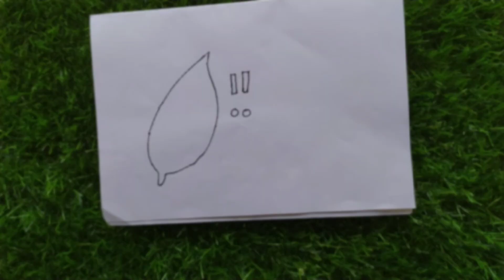Easy Paper Craft - Easy paper Toys - Toys for kids - Two minutes crafts - A4 paper craft ideas